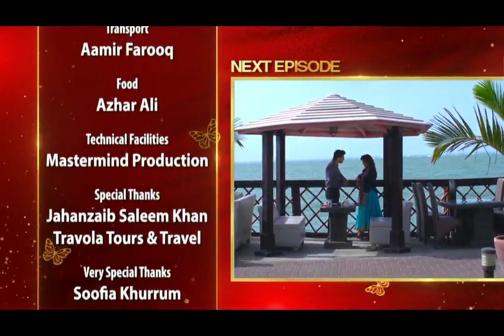Ishq Mein Aisa Bhi Haal Hona Hai - EP 01 Part 04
“Ishq Mein Aisa Bhi Haal Hona Hai” is the story about two sisters, Samra and Fajar living happily with their family. Samra is in love with Adnan and they are about to get married soon. Adnan along with his mother lives with her cousin who is interested in Shamir but he has no affection towards her. The story is filled with many interesting twists and turns. Watch “Ishq Mein Aisa Bhi Haal Hona Hai” to find out more.